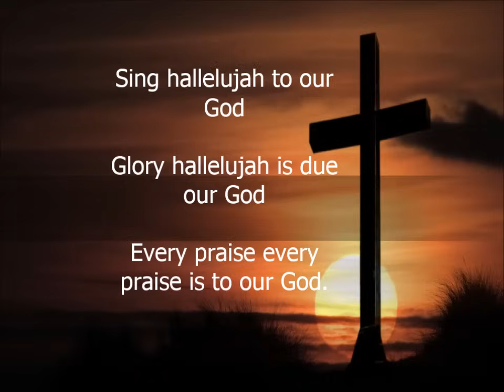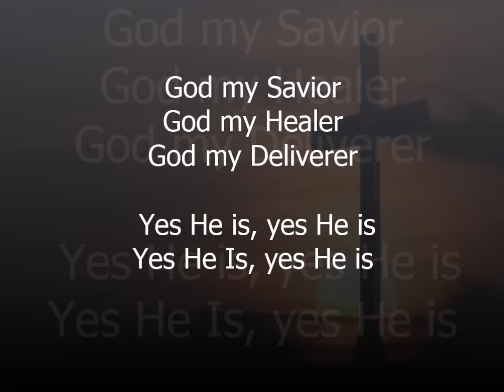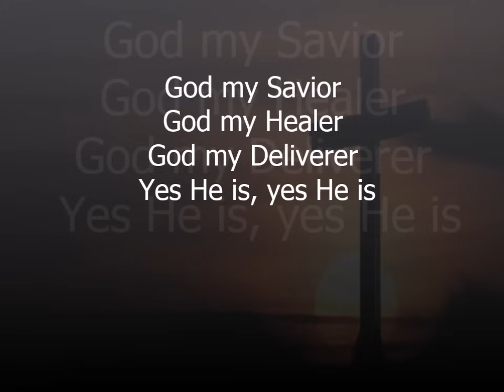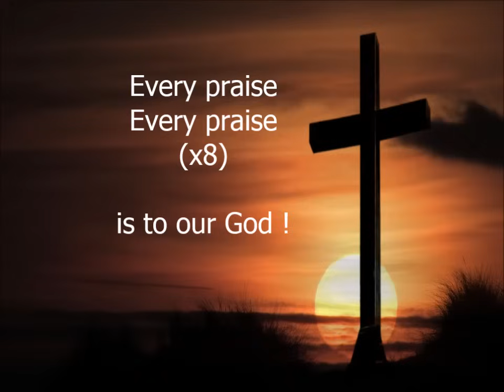Every Praise by Hezekiah Walker, with Lyrics Instrumental